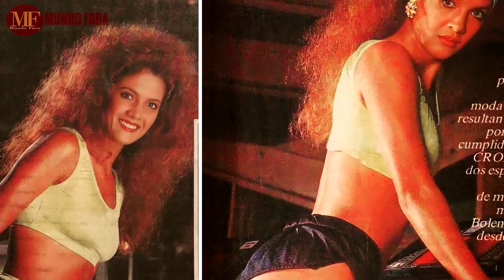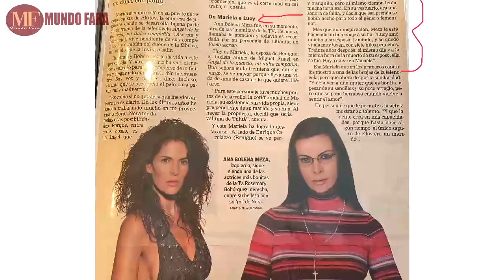LA VIDA Y EL TRISTE FINAL DE ANABOLENA MEZA | Por qué se separó de LUIS EDUARDO ARANGO???